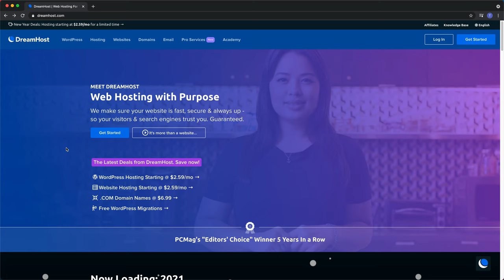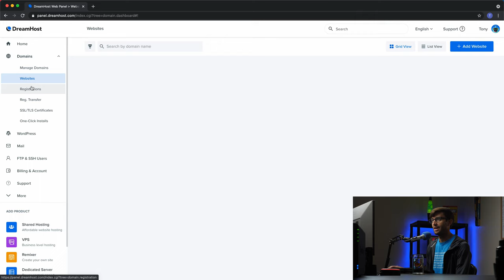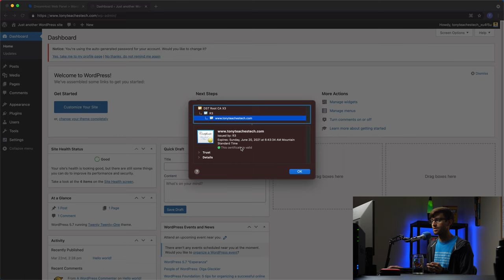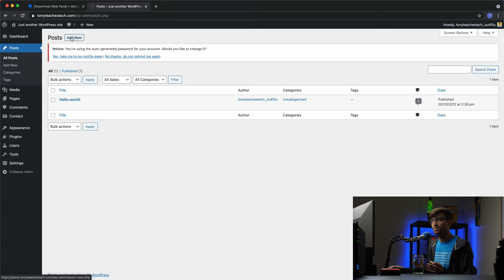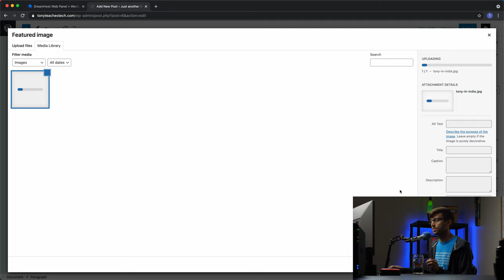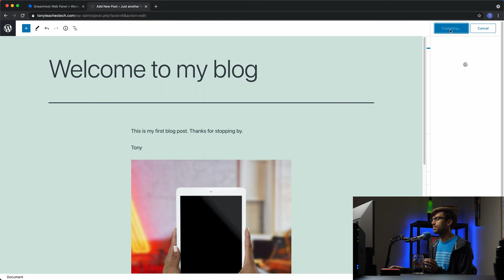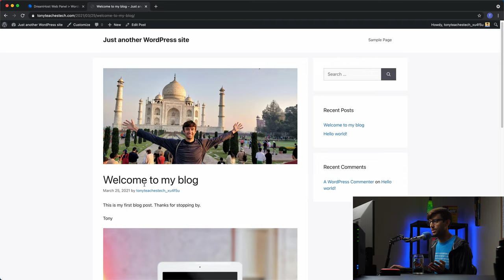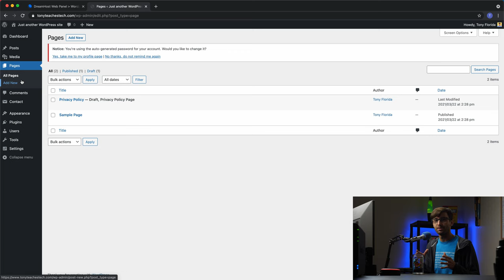How to Use DreamPress (WordPress on DreamHost)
Learn how to setup and use DreamPress to create your own WordPress website on DreamHost.